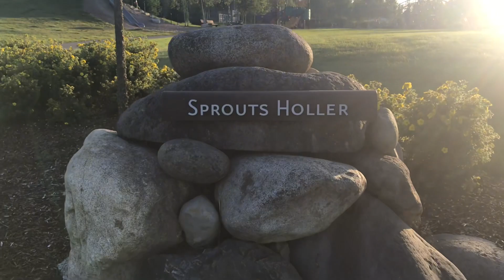Singing the Praises of Tehaleh w/ Amy | Trail Talks in Tehaleh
🎵 Singing the praises of Tehaleh with Amy! She is one of the original residents here in Tehaleh and is involved throughout the community in so many ways. Find out more about why Amy moved here and her position as the Choir Director at the Bonney Lake High School. 👩‍🏫

Join us our a walk through the trails here in Tehaleh and find out "The Good 😋 Bad 😈 and Ugly 😖 of Tehaleh 🗻Trail Talk in Tehaleh" !

We are local experts at selling homes and helping new buyers purchase a home, specifically in the Tehaleh, Bonney Lake, Sumner, Lake Tapps, Lakeland, Orting, Buckley, Enumclaw and Puyallup areas.

🎬SUGGESTED VIDEOS
Don't forget to watch 📽 Our other videos. Please check them out :